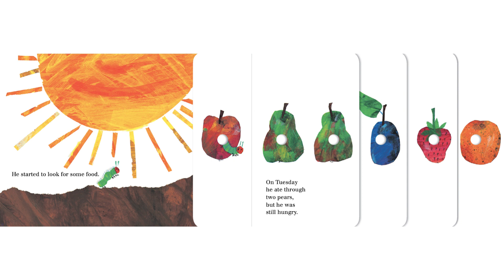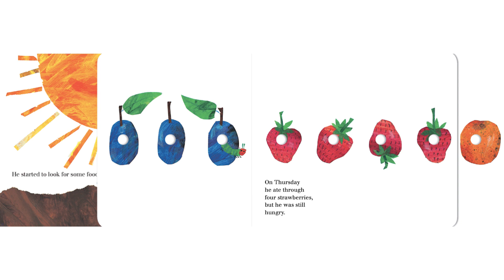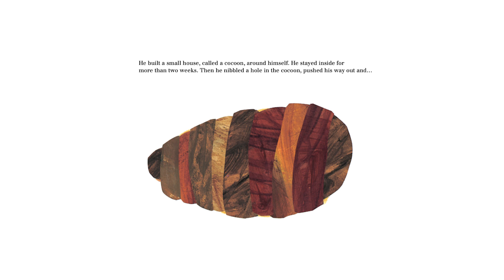The Very Hungry Caterpillar by Eric Carle (a read aloud, read along book for kids by Tippy Toes Nook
The Very Hungry Caterpillar is about a tiny caterpillar who eats, and eats, and eats his way through the entire week. He eats EVERYTHING he comes across. This Eric Carle picture book is an internationally acclaimed classic. This was Ari's first Eric Carle book, and he still loves this story, even three years on. This story is read by Mum, and pulled together by Dad, we really hope you enjoy this read-aloud favourite (read along) story book. This book is a must-have for your own book library. ALL CREDIT AND COPYRIGHT is solely owned by the author, Eric Carle and Penguin Random House.

If you are the author or the publisher of the book and would like for us to remove the video from our channel, we would really appreciate it if you send us an email to and we will remove the video immediately. We appreciate your understanding.